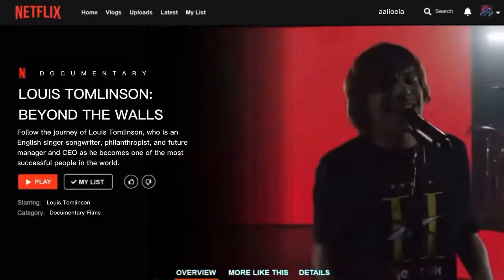LOUIS TOMLINSON: BEYOND THE WALLS (Netflix Documentary Concept)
“Follow the journey of Louis Tomlinson, who is an English singer-songwriter, philanthropist, and future manager and CEO as he becomes one of the most successful people in the world”

Clips and audio does not belong to me. I simply edited it together to make this.